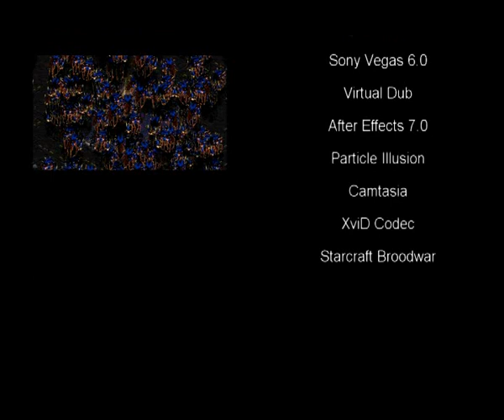MIStrZZZ the Movie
MIStrZZZ highlights by Peke